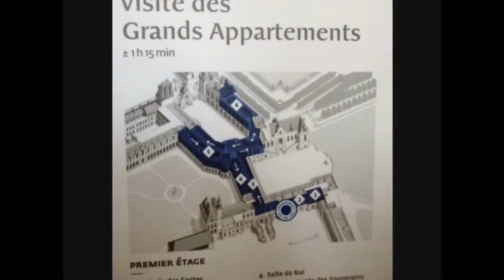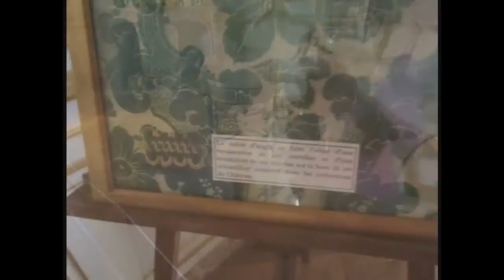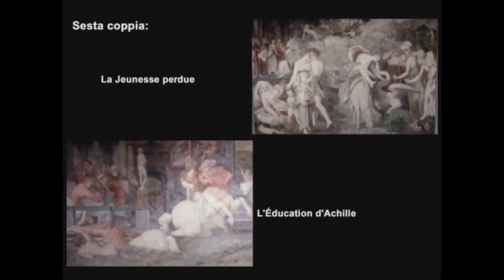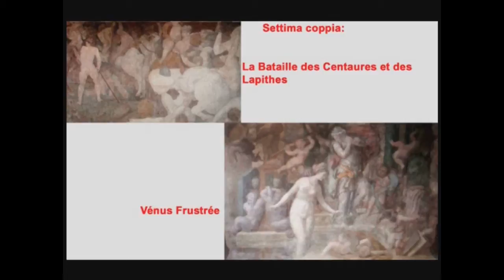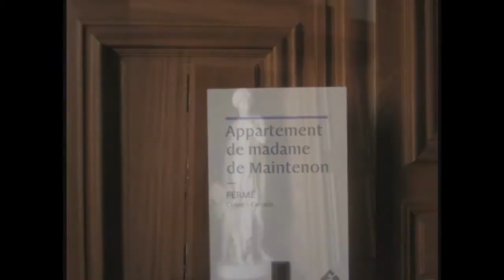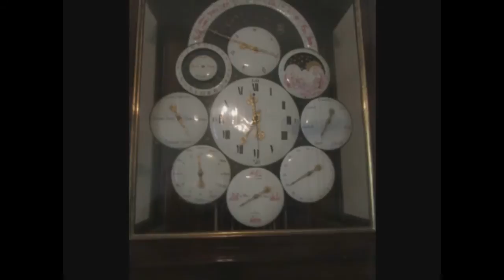Il Castello di Fontainebleau (France)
Nella foresta di Fontainebleau il re di Francia Luigi IX fece costruire nel XII secolo una residenza di caccia. una chiesa e un convento di monaci Trinitari (o Maturini) che venne poi ingrandita e arricchita dai suoi successori, primo tra tutti il re illuminato Francesco I, fino a raggiungere le dimensioni che vediamo oggi. Ricco di simboli ermetici, il Castello di Fontainebleau custodisce uno dei capolavori del rinascimento: la Galleria di Francesco I, eseguita interamente da artisti italiani. Per visitare gli appartamenti aperti al pubblico e il vasto parco ci vuole una giornata. In questo video abbiamo cercato di farla stare in poco più di un'ora...Cominciamo subito!